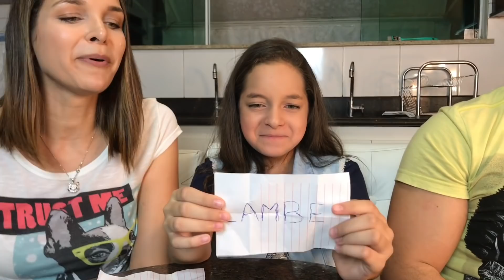CHEIRA, COME OU LAMBE ! - DESAFIO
Olá pessoal o vídeo de hoje é CHEIRA, COME OU LAMBE ! - DESAFIO
DESAFIO COME LAMBE OU CHEIRA
PASSA OU IGNORA CHALLENGE
LAMBE COME OU CHEIRA
OLHA COME OU LAMBE
COME OU PASSA

MEU INSTAGRAM: @LAILABRANDAOOFICIAL

ASSISTA TAMBÉM